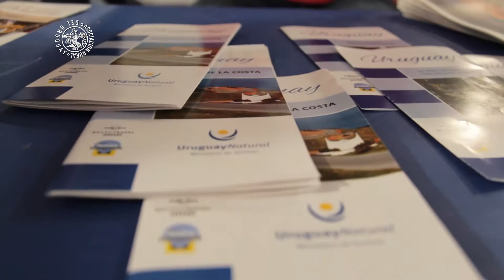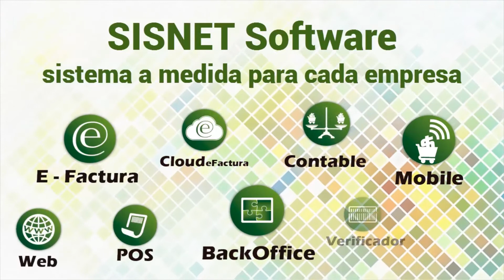Expo Prado 2016 - Stand Ministerio de Turismo